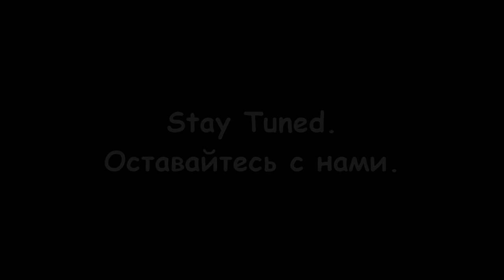CrossFire Latin America: Autumn Patch[Preview]!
Weapons:
TRG-21
Kukri-Halloween
Ak47-Halloween
Mauser-Halloween
Anaconda Black(Adv)
Maps:
Terminal
Halloween
Ok, it's all ^_^